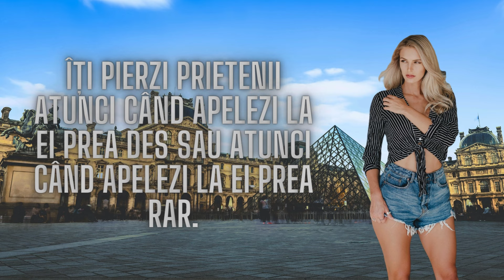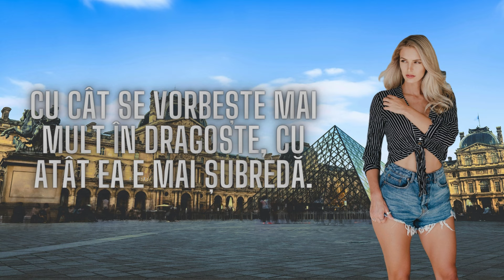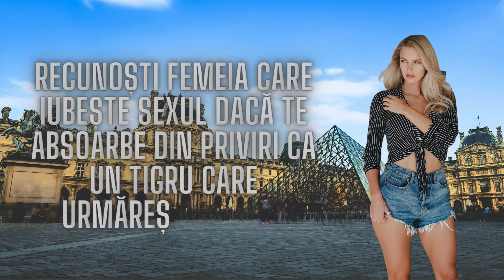Descoperă Proverbele Franceze - Lecții Despre Dragoste și Viață - partea a2a de proverbe franțuzești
Bine ai venit la acest videoclip inspirat de înțelepciunea franceză! 🇫🇷 În acest video, vei descoperi o colecție de proverbe franceze care dezvăluie adevăruri profunde despre dragoste, familie și viață. Aceste zicători tradiționale din Franța te vor pune pe gânduri și te vor face să reflectezi asupra lucrurilor importante din viață.